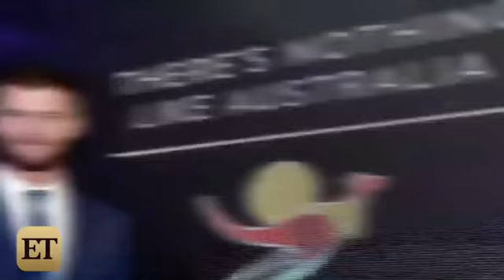Chris Hemsworth Addresses Liam's Rumored Reconciliation With Miley Cyrus: 'I'm Happy If He's Happy'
Rumors have been swirling that Liam Hemsworth and his former fiancée, Miley Cyrus, have rekindled their romance. To shed some light on the speculation, Entertainment Tonight's Jennifer Peros spoke with Liam's superstar brother, Chris Hemsworth, about the rumored reconciliation.

"I'm happy if he's happy, whatever he's doing in life," Chris told ET on Monday in New York City's Bryant Park at a gala celebrating his role as Australia's global tourism ambassador. "I can't confirm any of that but, you know, he's smart [and] he's happy."

Liam, 26, and Miley, 23, rang in the New Year together in Australia days before the "Wrecking Ball" singer was spotted wearing a ring that looked very much like the one she got from Liam when he popped the question in May 2012. The couple called off their engagement in September 2013.
Advertisement
Stumped on How to Style Your Fall Basics?
Paid content by Pandora Reflexions™

WATCH: Moving In? Miley Cyrus Brings U-Haul Truck to Liam Hemsworth's Home

While Chris remained tight-lipped about his brother's relationship status, the 32-year-old star opened up a bit more about his own Valentine's Day plans with his wife, actress Elsa Pataky, saying he's got "lots of romantic stuff" planned.

"I can't tell you," Chris said. "Can't give it away, but it's going to be special."

Chris added that he'd "like to think" of himself as a romantic guy, adding, "[I] can't say I succeed all the time but it's the thought that counts."

NEWS: Chris Hemsworth Says Wife Elsa Pataky Gives Him Confidence on the Red Carpet

Chris has been busy recently, taking on the role of Australia's global tourism ambassador, and he opened up about how his children -- 3-year-old daughter India Rose and 22-month-old twin sons Tristan and Sasha -- have reacted to the family's life Down Under versus their life in California.

"They love it!" Chris shared. "Where we were in California, and being a part of the big city like that, [it was] very different to where we live in Australia. To be able to walk straight down to the beach and see nobody [is] something that they quickly acknowledge and appreciate."

"My wife loves it [too]," Chris added.

NEWS: Chris Hemsworth Jokes About Miley Cyrus Getting Back Together With Liam

Recently, Chris appeared on Australia's Kyle & Jackie O radio show where he was asked about his brother's relationship with Miley and if the two former loves had reunited.

"Not that I know of, mate," Chris said at the time, adding, "I would find out through the press. I find out last most of the time."